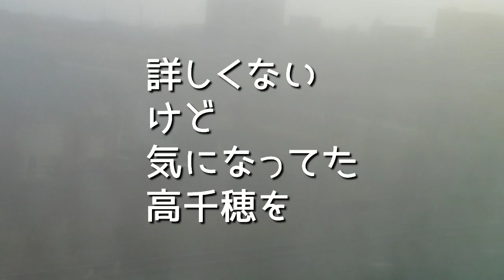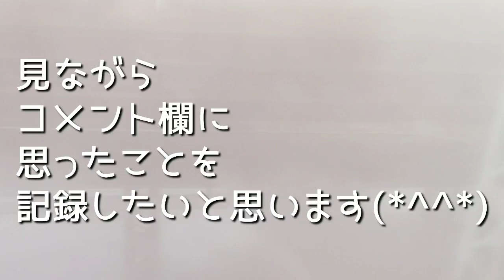ブラタモリ『高千穂〜神話の里・高千穂はどうできた?〜』も楽しみ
今回のブラタモリは『高千穂』
素晴らしいのは知ってるけど
詳しくはない。ブラタモリで知ろう
思ったことはコメント欄に(・・;φめも

「高千穂〜神話の里・高千穂はどうできた?〜」
初回放送日: 2023年1月21日

今回の舞台は高千穂。神秘的な風景が広がり“天孫降臨”の地ともいわれる神話の里がどうできたのかタモリさんがブラブラ歩いて解き明かす▽紅葉の高千穂峡をボートで探検！

「ブラタモリ＃２２６」で訪れたのは宮崎県の高千穂。旅のお題「神話の里・高千穂はどうできた？」を探る▽山奥の河原に神々の会議室発見！▽阿蘇の火砕流がつくった柱状節理▽岩の割れ目が大混乱？奇岩誕生の秘密▽神秘の滝も阿蘇由来▽町民総出！昭和の人気投票大作戦▽地域に神社が５００以上！？ミニ八十八カ所巡り！？祈りまくる人々の願いとは▽総延長１９２キロ！執念の山腹用水路▽美しい棚田は火砕流の“たわみ”！？

過去のブラタモリ(・・;φほか
ブラタモリにまつわる投稿はこちら

いろいろなひとり旅の記録や日々の断片が
あります。